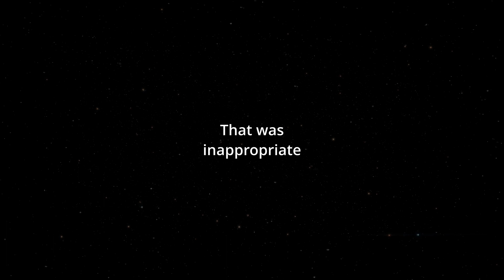How To Say (That was inappropriate) In Spanish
How to say that was inappropriate in spanish. This is a three word phrase. Eso fue inapropriado.

Are you ready to start speaking Spanish? We specialize in providing high-quality content for new Spanish learners. Our goal is to make learning Spanish easy and fun for everyone, so we've designed these videos to help you improve your Spanish skills and achieve your language learning goals.. With clear explanations and helpful examples, you'll be speaking Spanish in no time.